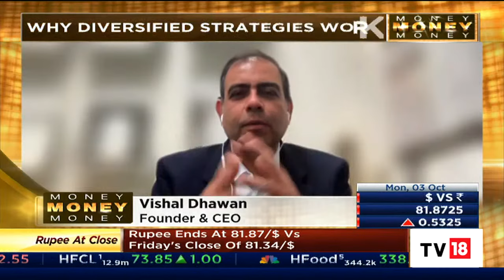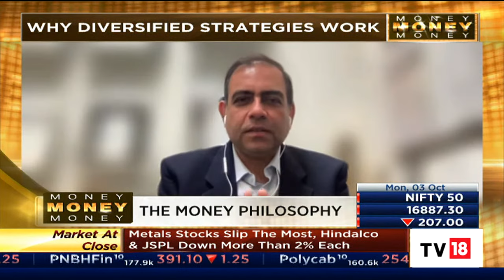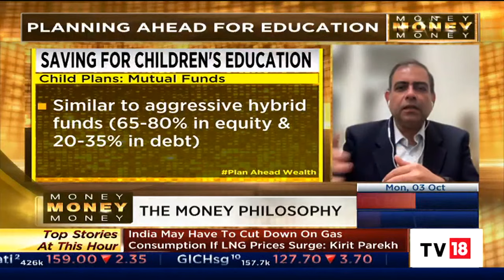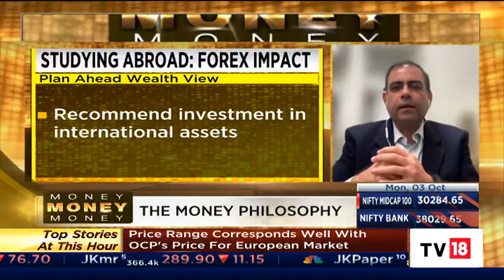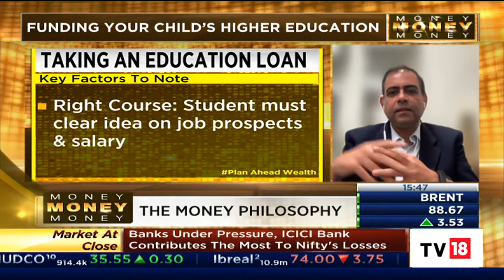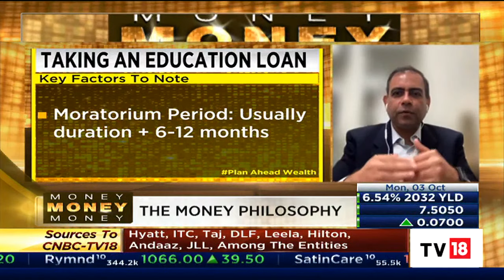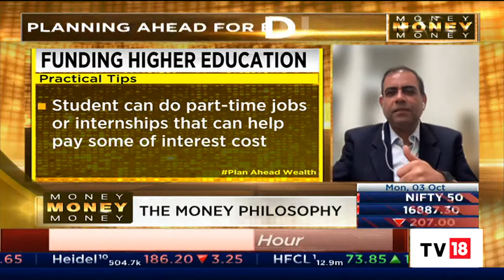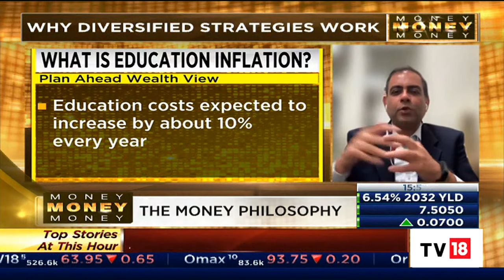VIshal Dhawan Speaks On The Key Aspects Of Funding Your Child's Higher Education |Money Moneyy Money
VIshal Dhawan of Plan Ahead Wealth Advisors about the key aspects of funding your child's higher education.

n18oc_business